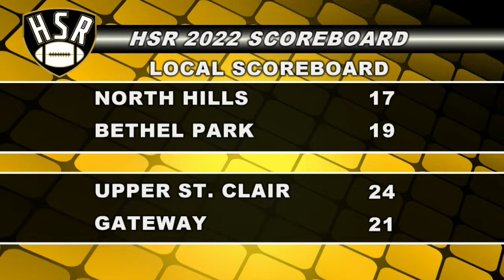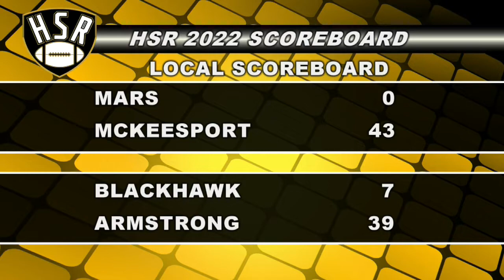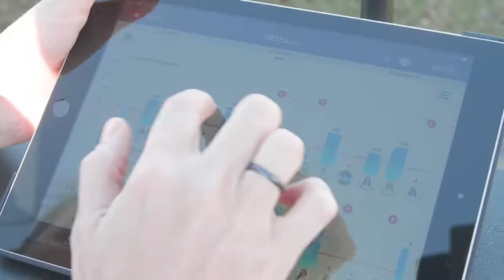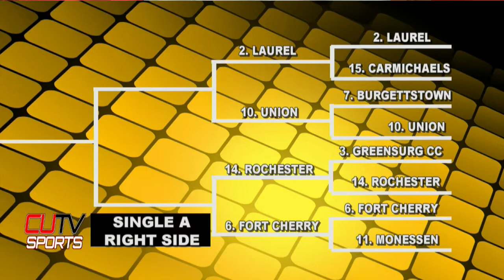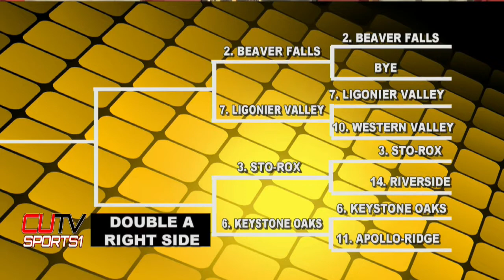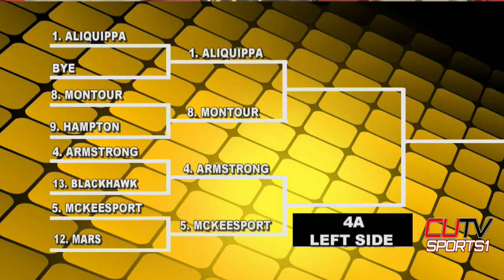HIGH SCHOOL ROUNDUP 11-8-22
THE JOHNS BREAK DOWN THE WPIAL PLAYOFFS!